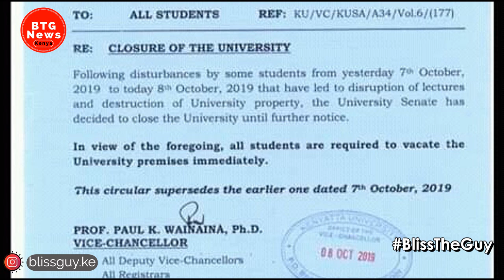KENYATTA UNIVERSITY CLOSED INDEFINITELY! STUDENTS TOLD TO GO HOME |BTG News